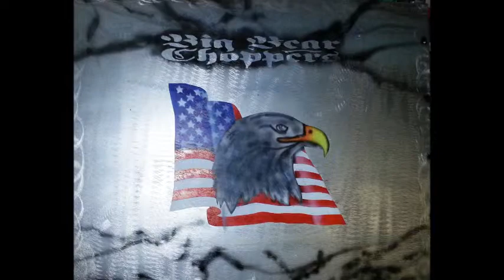Airbrush Mike Air Design. Airbrush